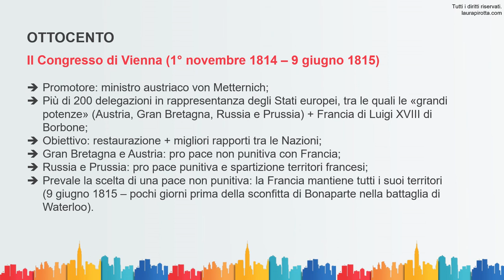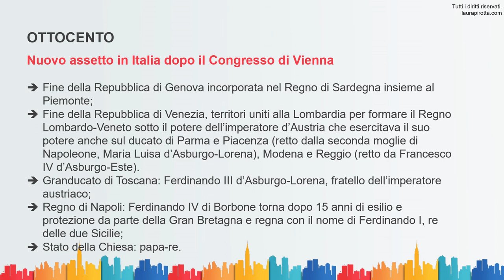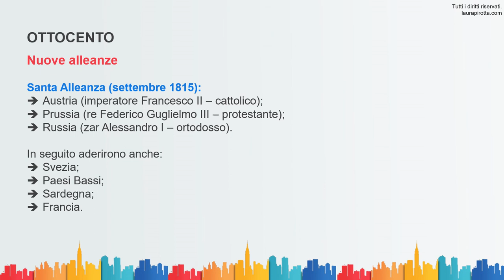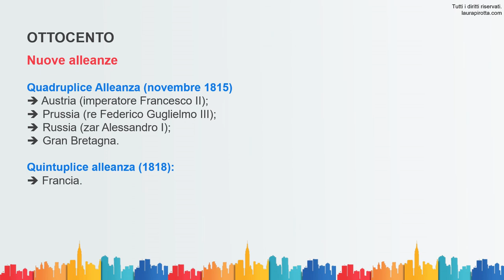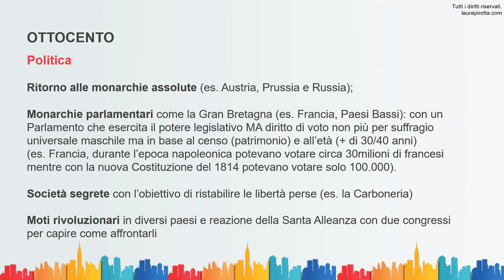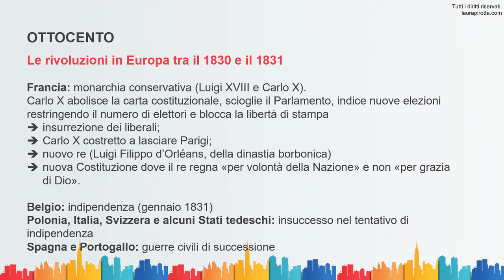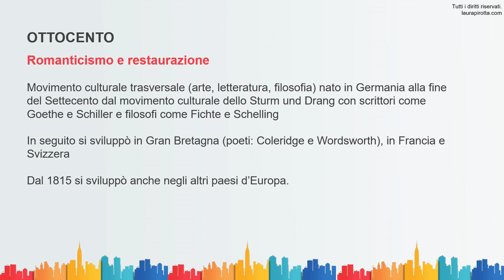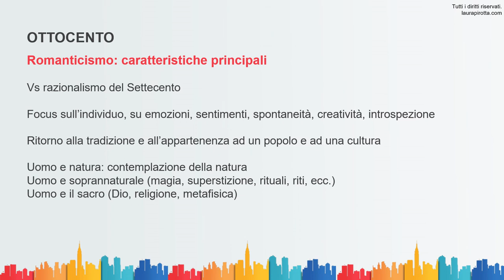10. Restaurazione, moti liberali e romanticismo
In questa puntata approfondiamo il periodo tra il 1815 e il 1830 caratterizzato dalla restaurazione, dai moti liberali e dallo sviluppo del movimento culturale chiamato Romanticismo.